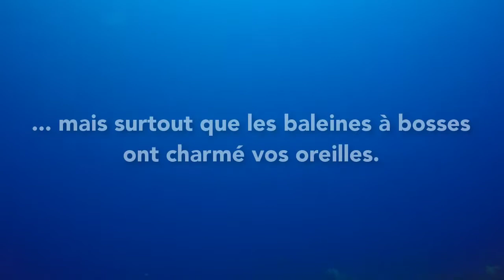Chant des baleines - 6 mars 2018 - Marie Galante - Club Manbalaou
Les baleines "chantent" pendant notre plongée. Nous filmons mais surtout nous écoutons. Bientôt, c'est sûr, comme presque chaque année, nous les verrons, ne serait-ce que du bateau - En plongée avec le club